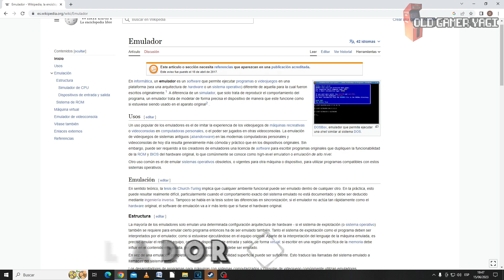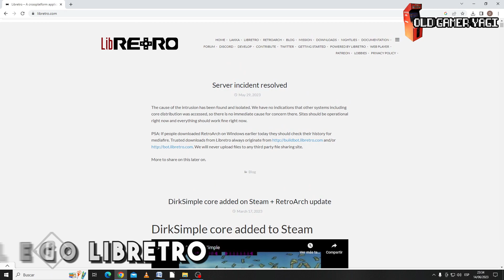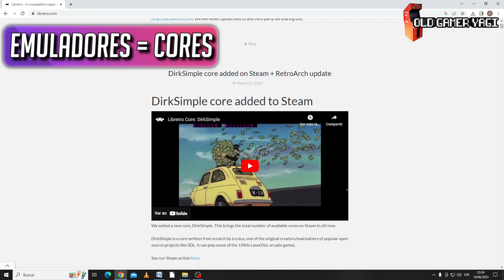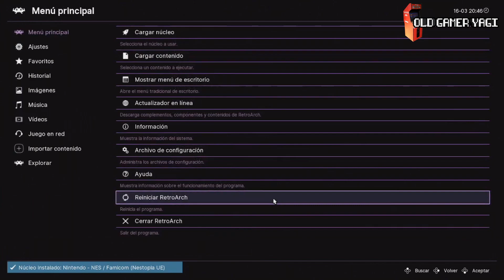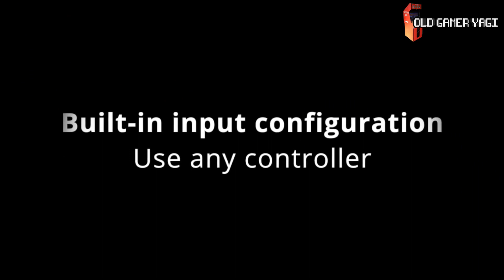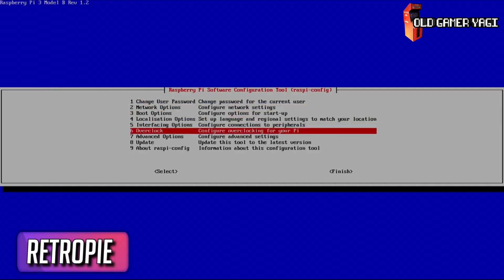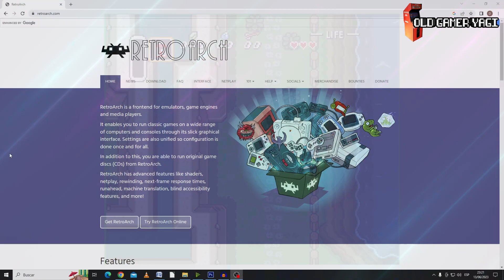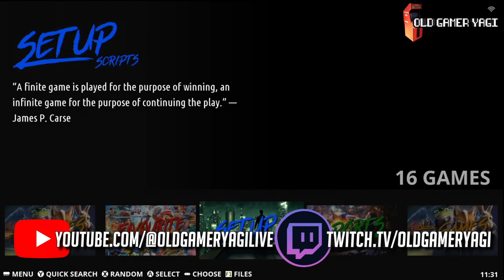🤨¡Aclaración de conceptos! Emuladores, Libretro, Retroarch, emulation station...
Hi retrolovers! En el vídeo de hoy vamos a tratar de aclarar los distintos conceptos sobre los emuladores que suelen sonar pero que muchas veces confunden, como serían: emuladores, cores, emuladores standalone, Retroarch, libretro, emulation station, Batocera, Retrobat, Recalbox,... para que el que se inicia en este mundillo no se haga mucho lío con tanto concepto nuevo.

Marcas de tiempo:
00:00 Introducción
00:39 ¿Qué es un emulador?
01:45 Y llegó Libretro
02:09 Retroarch
03:06 Emulation station y sistemas

Vídeo divulgativo acerca de qué son los emuladores y lo que les rodea en el múndo de la emulación: cores, frontends, retroarch,. Espero que os guste y le deis apoyo para que llegue a quien pueda interesar. Poco más, nos vemos en el siguiente vídeo del canal. ¡Hasta luego retrolovers!